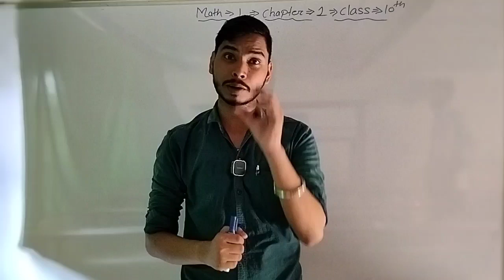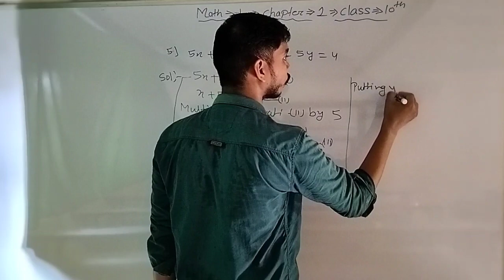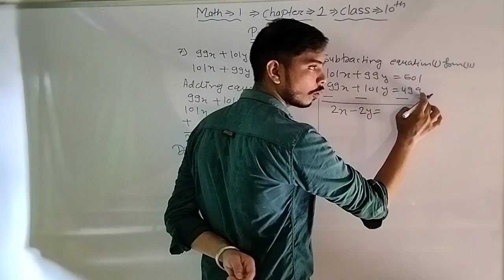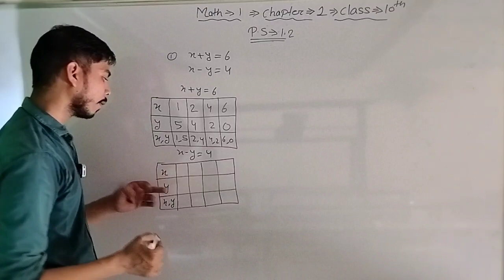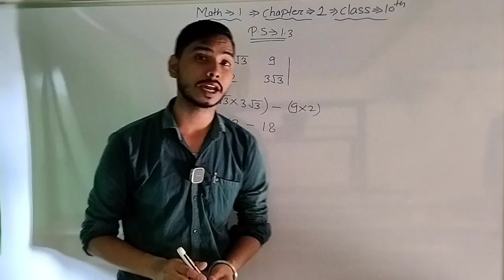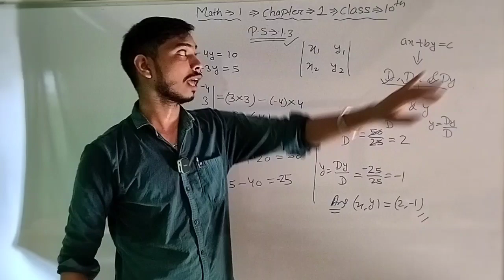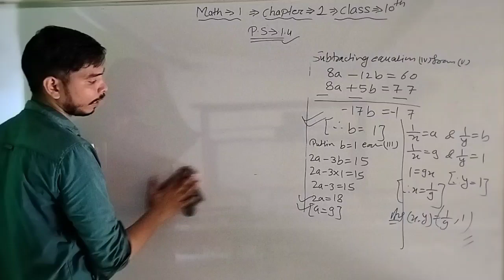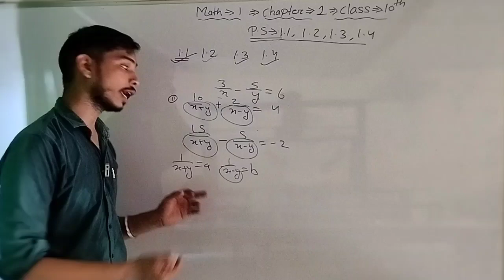linear equations in two variables class 10 one shot|class 10th algebra chapter 1|maths for class 10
Your question
linear equation in two variable most important question
linear equation in two variable practice set 1.2 by sd tech
practice set 1.3 cramer's rule class 10th
linear equations in two variables class 10 one shot
linear equations in two variables one shot
pair of linear equations in two variables one shot
pair of linear equations in 2 variables
linear equations in two variables class 10 practice set 1.1 sd tech
linear equations in two variables class 10 important questions
linear equations in two variables class 10th linear equations in two variables class 10 pyq
linear equations in two variables class 10 linear equations in two variables class 10 ex 1.3
linear equations in two variables class 10 elimination method
linear equations in two variables class 10 word problems
linear equations in two variables class 10 sdtech
linear equations in two variables class 10 problem set 1
linear equations in two variables class 10 practice set 1.2